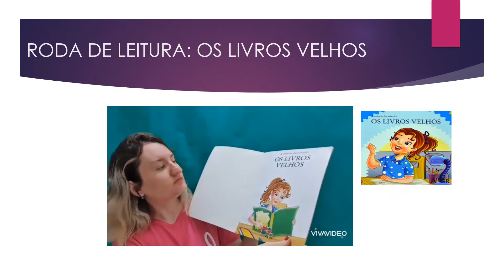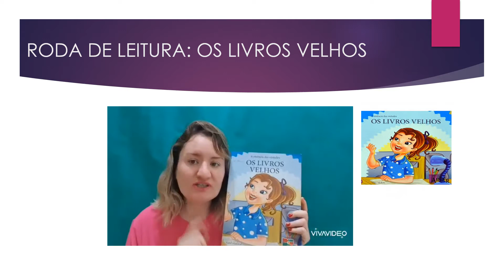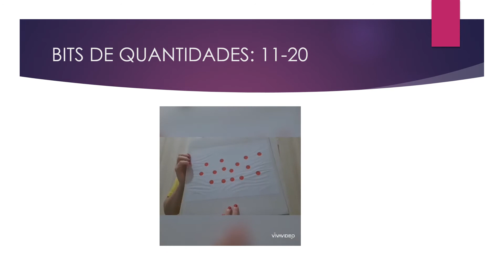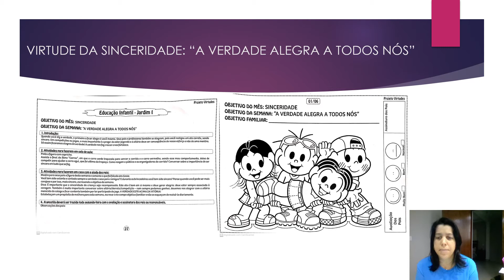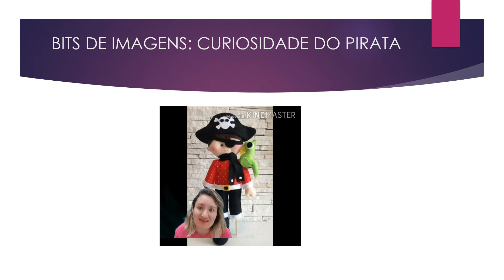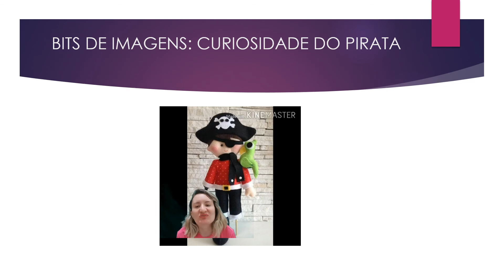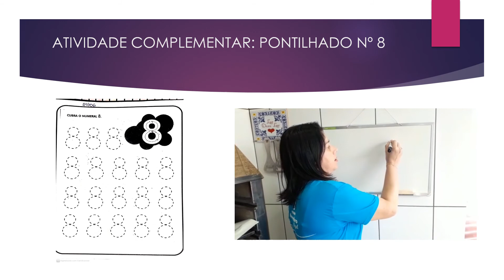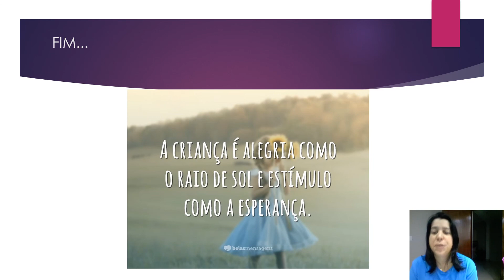AULA 45 29 DE JUNHO VÍDEO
BOM DIA JARDIM I,
UMA SEGUNDA-FEIRA LINDA PARA TODOS.
 TIA JACQUE E TIA PATI